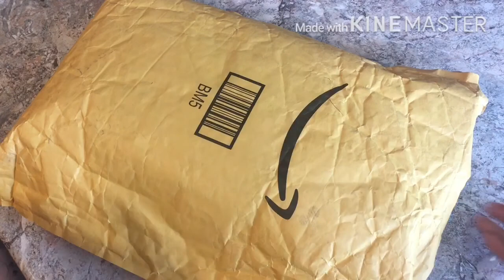MI PRIMER UNBOXING!! PEDÍ...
Como estas? Espero estés teniendo un gran día. Este es mi primer unboxing, estaba nervioso, pero mejorare la calidad de los videos!!

aqui te dejo el link de donde compre los mandiles

 tienes alguna receta que quieres que haga? dímelo en los comentarios, también puedes sugerir dinámicas y temas que te gustaria ver en el canal :D